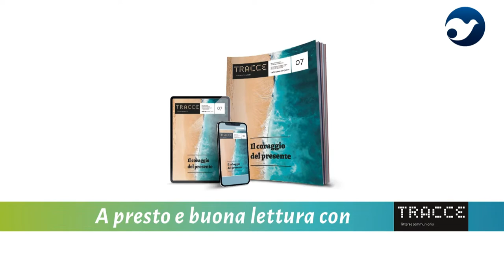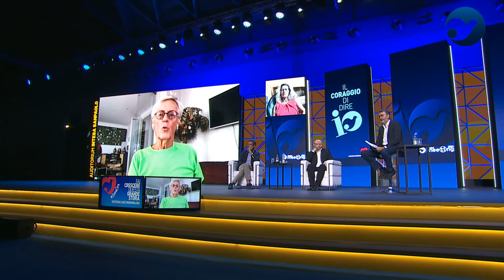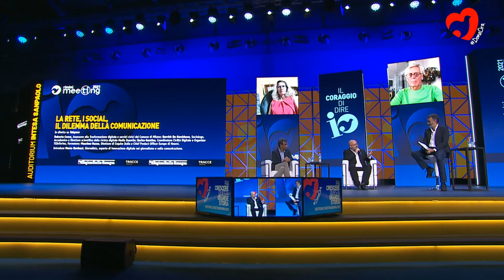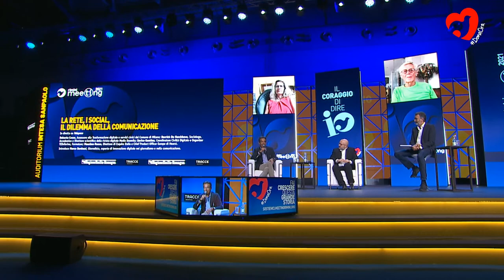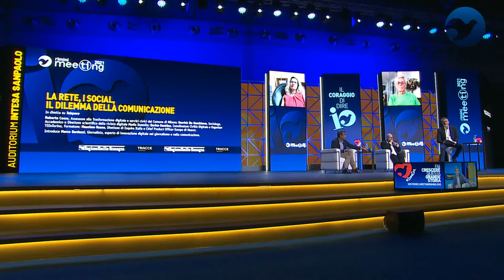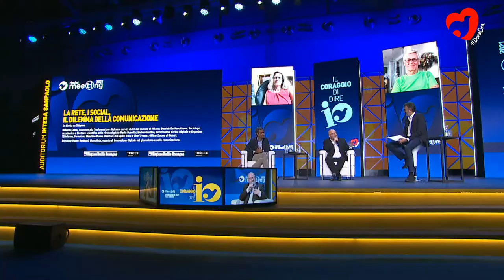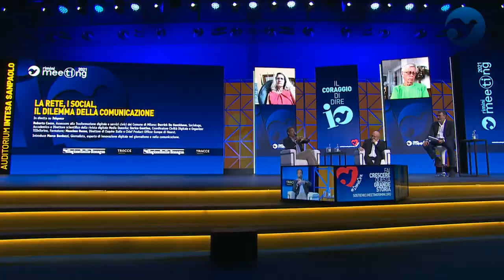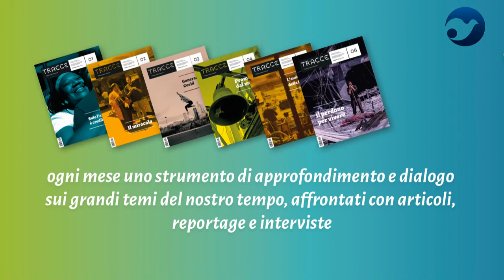THE NETWORK, SOCIAL MEDIA, THE COMMUNICATION DILEMMA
Roberta Cocco, Councillor for Digital Transformation and Civic Services of the Municipality of Milan; Derrick De Kerckhove, Sociologist, Academic and Scientific Director of the digital magazine Media Duemila; Enrico Gentina, Coordinator of Civiltà Digitale and TEDxTorino Organiser, Trainer; Massimo Russo, Director of Esquire Italia and Chief Product Officer Europe of Hearst. Introduced by Marco Bardazzi, Journalist, expert in digital innovation in journalism and communication.

The digital ecosystem in which we have been immersed for more than twenty years is deeply changing our relation to work, friendship and leisure. In particular social media are the real disruptors, challenging our ability to pay attention, immersed as we are in that continuous sharing that MIT scholars have called 'The Hype Machine'. In this scenario, there is a growing need for an education to fully live the digital age, to identify its opportunities and understand its dangers. Even on the Net we need to have the courage to say "I" with full awareness and knowledge of what is at stake. Some experts and key players of the digital world will discuss this topic, sharing experiences about what is happening and trying to imagine what awaits us in these Twenties.